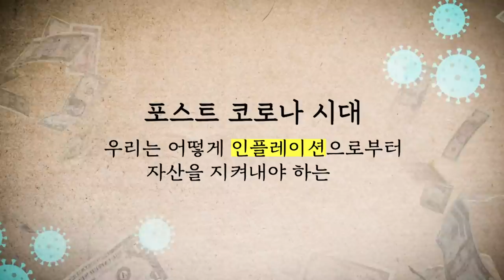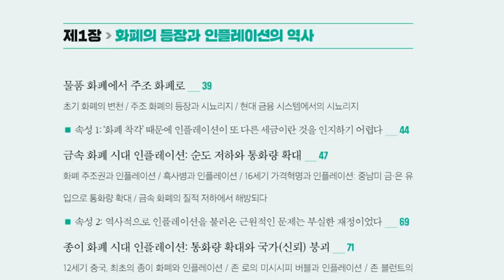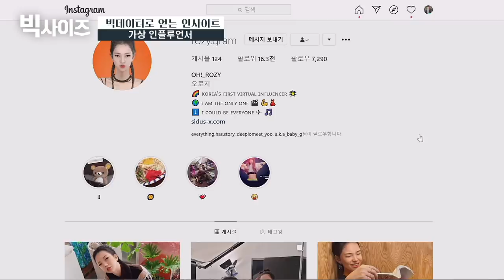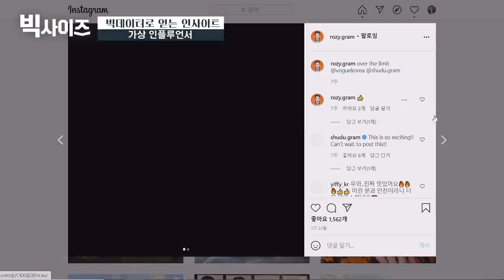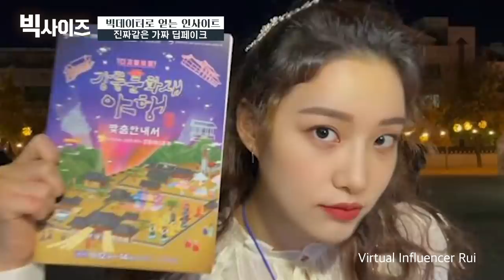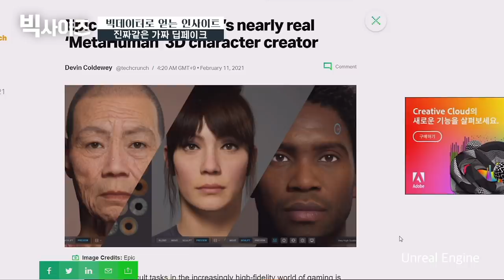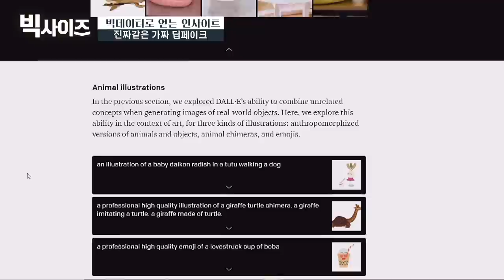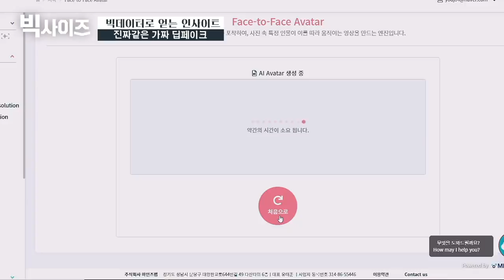진짜와 가짜를 구별할 수 없는 시대가 왔다 [빅사이즈#20]